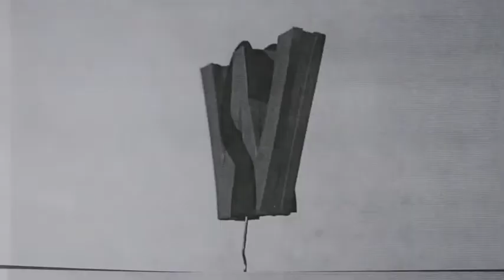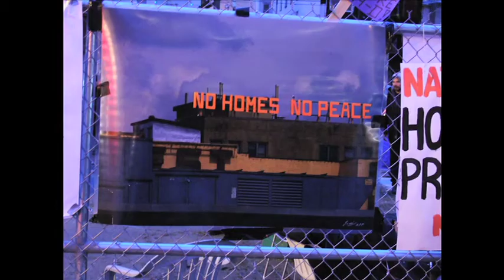W2 TV: Tent City: First Night Photo-Montage